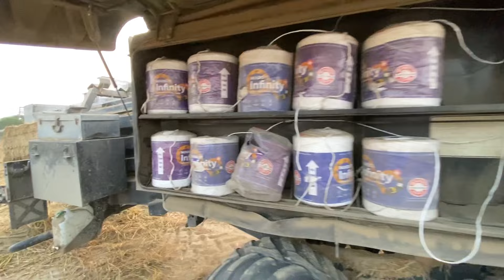NEW HOLLAND🔥T6090🔥190hp😳2crore da tractor😳khambheravlog